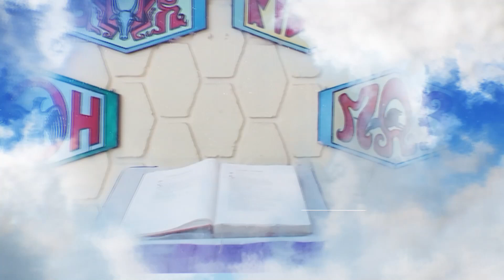Lumen Christi - Senin, 13 November 2023 | Luk. 17:1-6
“Berani Mengampuni.”

PEKAN BIASA XXXII
Senin, 13 November 2023
Bacaan: Luk. 17:1-6

BERSAMA:
RD. Fransiskus A. W. Batlayeri
Pastor Vikaris Paroki Kristus Terang Dunia Waena
Keuskupan Jayapura

LOKASI:
IPDN Kampus Papua
Buper, Waena
Jayapura - Papua

MUSIK LATAR:
Bapa Kami (L. Putut Pudyantoro) Cover oleh Pace Saxophone